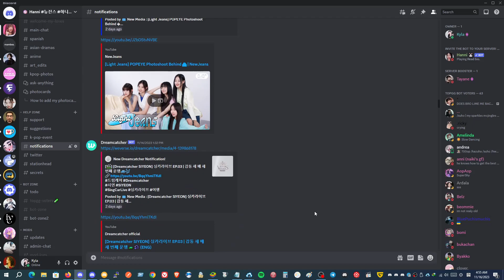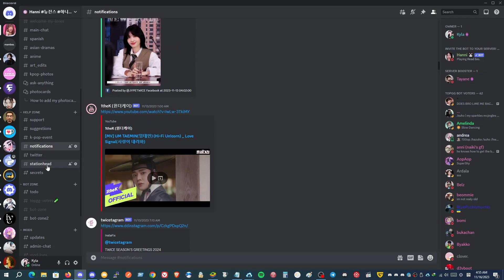The best notification/alert discord bot: insta yt facebook weibo tumblr weverse twiiter fancafe fab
The best of the best discord bot for notification and alert when there is new post live stories and more
it working 100%
invite hanni bot to your server now.